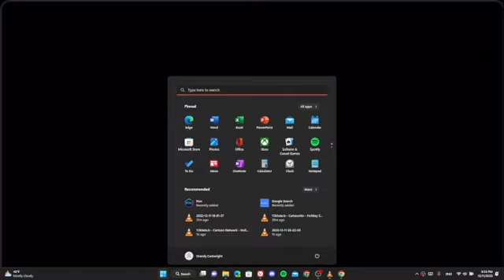Bob's Burgers End Credits/ Viewer Discretion Is Advised Warning (2022)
Taken from Season 13 Episode 10: "The Plight Before Christmas", and before Family Guy on Fox 6.